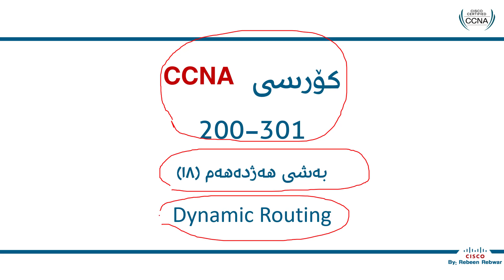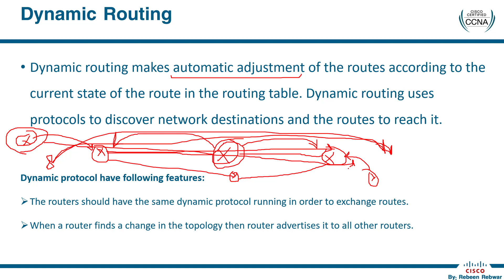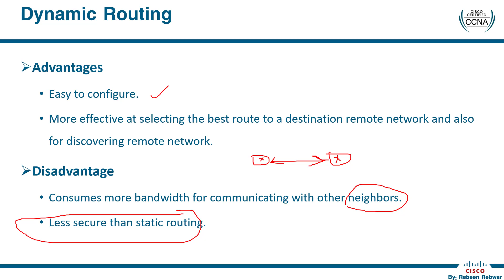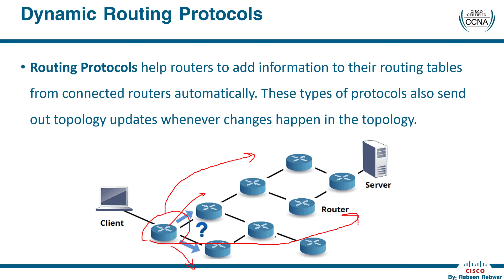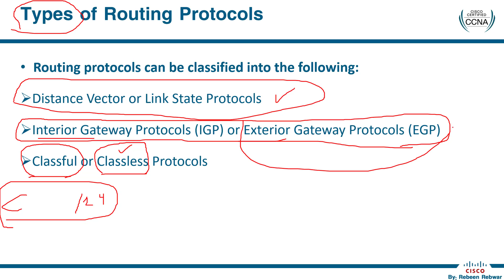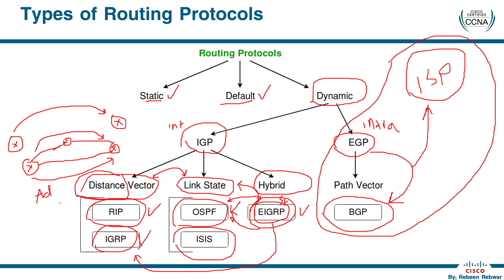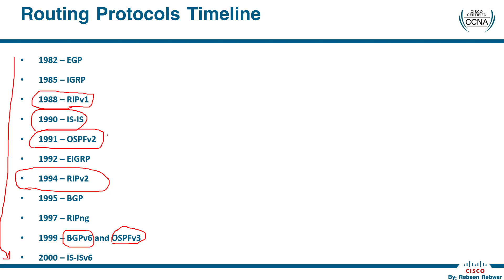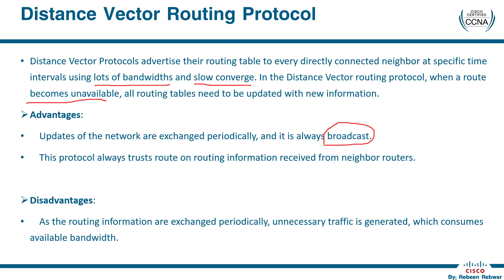Cisco CCNA Course 200-301 Part: 18 | Dynamic Routing | بەشی ١٨ CCNA کۆرسی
دەتوانن سەردانی ئەم پەیجە بکەن لە فەیسبووک بۆ ئاگاداربوون تازەترین ڤیدیۆ